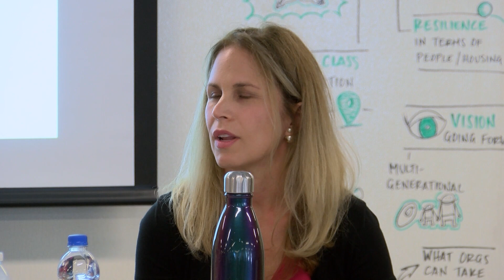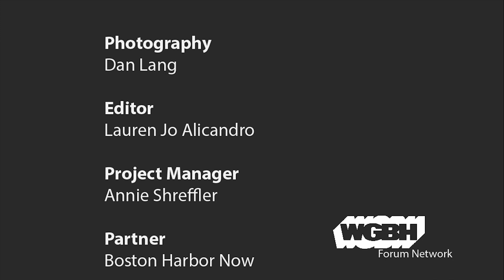Boston Harbor: Managing Change on the Waterfront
Boston Harbor Now hosts a symposium on how Boston can realize its greatest opportunities for waterfront public spaces, successful water transportation, a strong working port, and long-term climate resilience.